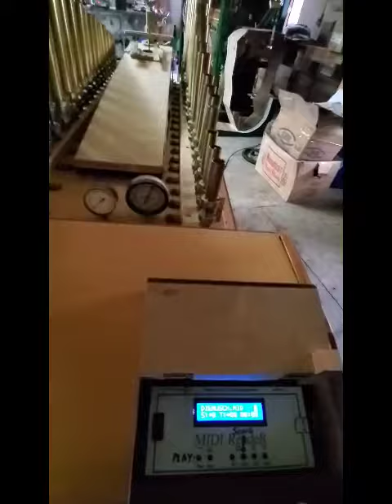Calliope named JOYCIE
This is a wonderful sounding Calliope, using a set of calliope pipes found in New Orleans in 1965, A new pipe chest was built, complete with keyboard and style "A" music roll player.
It is also fitted with the latest midi system with the music copied from old music rolls and also newer hand played music. This new form of music is refereed to as eRolls and is stored on a SD card which can actually hold hundreds of songs.
. Joycie received her name because of a favorite shop cat who loved it so much she would sleep on the keyboard cover while it played. I hope you enjoy our JOYCIE, Ron